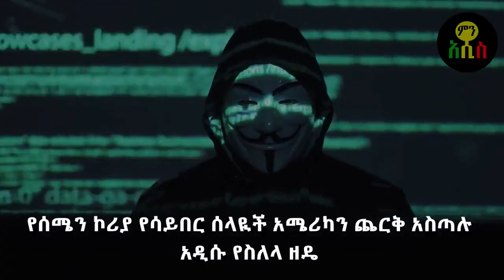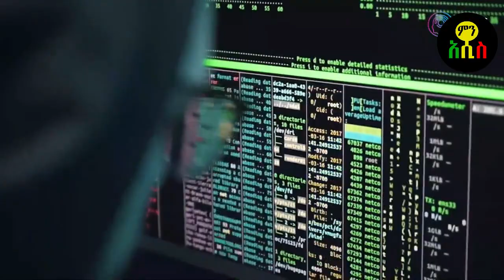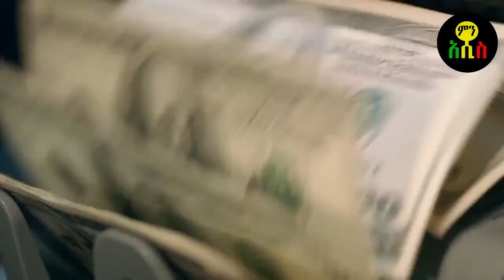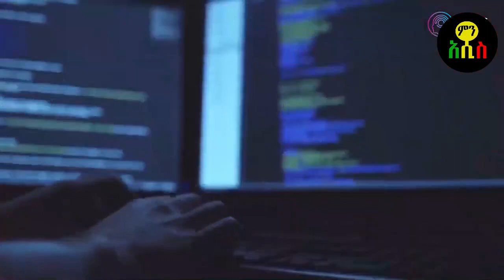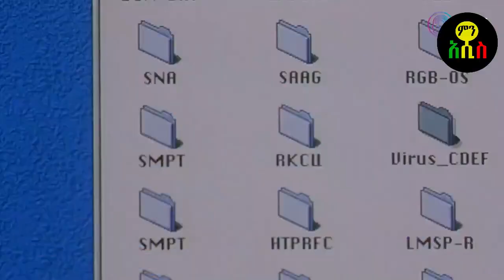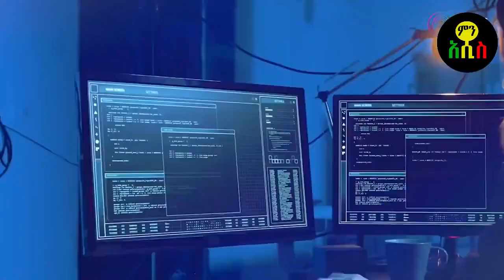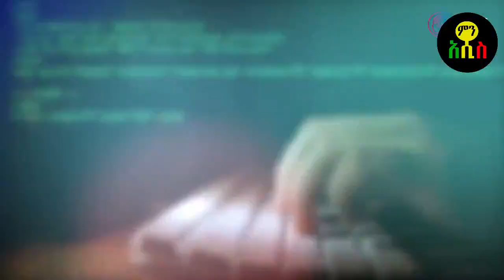CIAን ያሳበዱት የሰሜን ኮሪያ ሰላዮች ኪም አሜሪካን አስበረበሯት